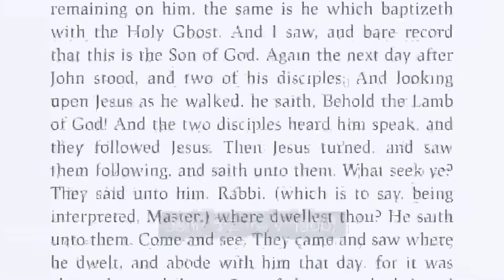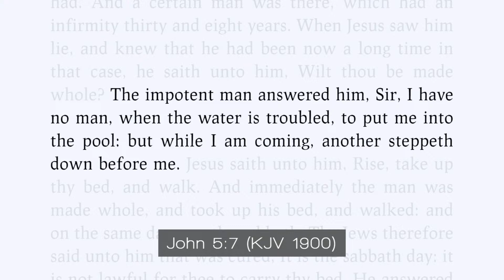"Take Up Your Bed And Walk" - Elder Andrew Bailey 8/12/2023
After this there was a feast of the Jews, and Jesus went up to Jerusalem.  Now there is in Jerusalem by the Sheep Gate a pool, which is called in Hebrew, [a]Bethesda, having five porches.  In these lay a great multitude of sick people, blind, lame, [b]paralyzed, [c]waiting for the moving of the water.  For an angel went down at a certain time into the pool and stirred up the water; then whoever stepped in first, after the stirring of the water, was made well of whatever disease he had.  Now a certain man was there who had an infirmity thirty-eight years.  When Jesus saw him lying there, and knew that he already had been in that condition a long time, He said to him, “Do you want to be made well?”

 The sick man answered Him, “Sir, I have no man to put me into the pool when the water is stirred up; but while I am coming, another steps down before me.”

 Jesus said to him, “Rise, take up your bed and walk.”

john 5:1-8